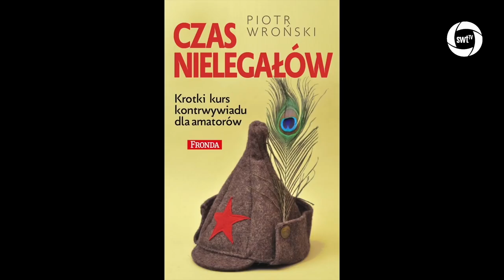Piotr Wroński KChT 029 Osiedleńcy i propaganda